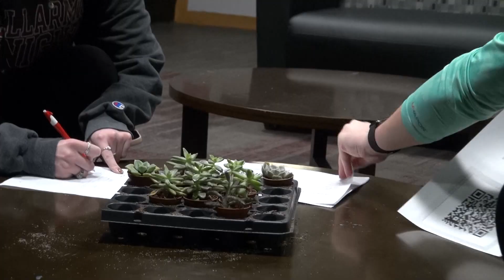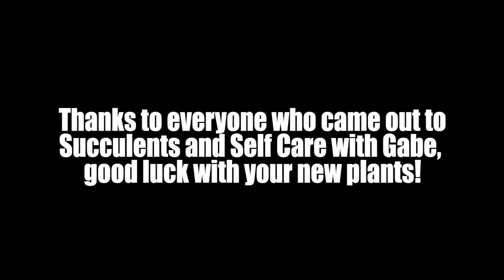Succulents and Self Care with Gabe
Residents of Kennedy/Newman Halls were greeted by their RA Gabe Stephens with succulents as they entered the halls on January 25th.